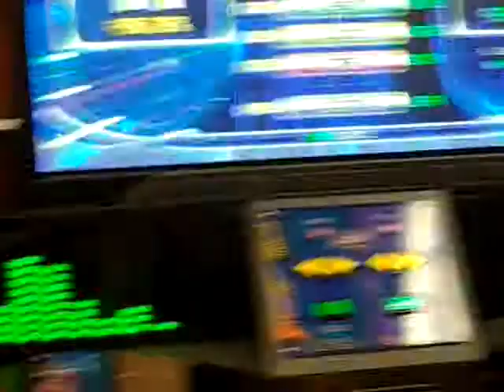22 - Results and Awards (Las Vegas Pump It Up Pro Tournament 2008)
Las Vegas Pump It Up Pro Tournament 2008.
Held in the Marriott Hotel on Sept 13th 2008 in Las Vegas, Nevada.

My friend Stabbie and I (s34n) flew out to Los Angeles and stumbled across the DDR X test location at Boomers! in Irvina, CA. There we tested the very first American release of Dance Dance Revolution X and also jubeat (U-Beat at the time). A couple of days later we drove with our friend Bacon to Las Vegas in a convertible (via Malibu and Hollywood!) lol

We stayed at the Imperial Palace (Which became The Quad, then The LINQ) for the upcoming Las Vegas Pump It Up Pro Tournament, to promote the new Pump it Up PRO game!

The event was run and organised by the development team: Kyle Ward, Chris Foy, Glenn Maynard, Chris Danford, Sean Hanson, Kristina Proctor etc

[Here are the results/scores]
1. JBoy - 465pts
2. starfalcon176 / Sean Hanson - 410pts
3. Kilroy / Zachary - 376pts
4. Ruzy / Kyle - 325pts
5. s34n / Sean - 289pts
6. Xero / Michael - 259pts
7. Jeremy - 247pts
8. ddrm / Matt - 238pts
9. Jeremy Cash - 218pts
10. Alex - 205pts
11. JOKR / Aleta - 188pts
12. Danny - 177pts
13. Boo/ Kristina - 157pts
14. VivaR32skylines / Gordon - 146pts
15. Stabbie - 111pts

Video Title: 22 - Results and Awards (Las Vegas Pump It Up Pro Tournament 2008)

-- GinkoSolutions.com